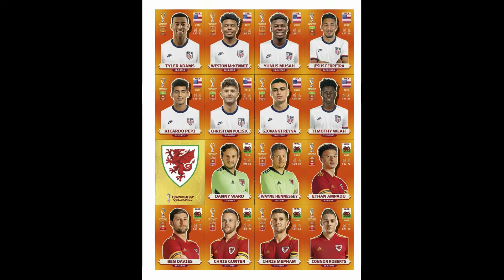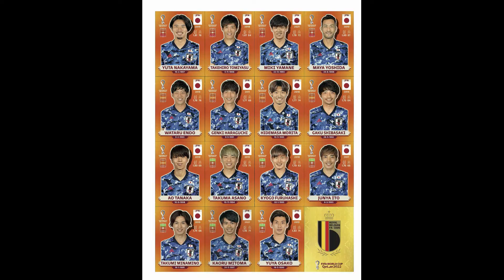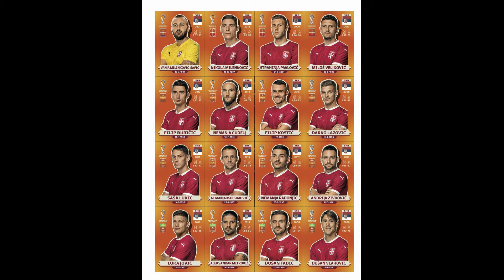Álbum de Figuritas panini qatar 2022, completo para que lo veas y disfrutes lo conseguido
💥💥💥CONTRASEÑA ESTA EN EL VIDEO:💥💥💥

               👉CONTRASEÑA ESTA EN EL VIDEO, MIRALO ASI LO DESCOMPRIMIS 👈

ACLARACION LEGAL DEL CONTENIDO DEL CANAL: ESTE CANAL "NO FOMENTA LA PIRATERIA", SOLO COMPARTE VIDEOS RELACIONADOS A LOS JUEGOS QUE SE MENCIONAN EN CADA UNO DE ELLOS, AJENO A TODO ESTO ESTE CANAL PROMUEVE LA COMPRA DE JUEGOS ORIGINALES FISICOS Y DE PLATAFORMORMAS HABILITADAS PARA TAL FIN, RESPETANDO LAS LEYES VIGENTE EN CUMPLIMIENTO A DIFERENTES NORMAS LEGALES DE CONTROL DE DERECHOS DE AUTOR Y COPYRIGHT. TODO ESTO COMO CORRESPONDE Y COMO SE DEBE.